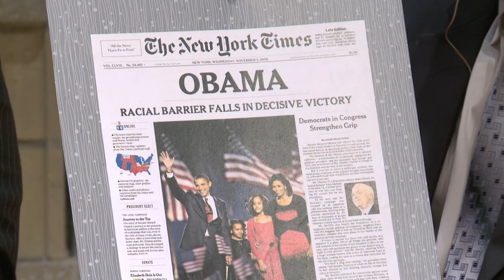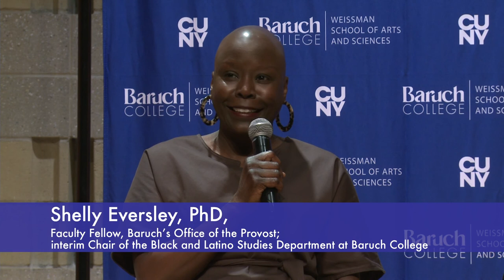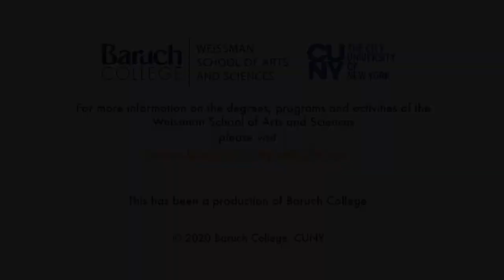Art Speaks Justice: The Politics of Race in America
In this time of much needed social unity and understanding, the Weissman School of Arts and Sciences confronted the issue of race relations. The March 9th program featured an engaging conversation moderated by Weissman Dean Aldemaro Romero Jr. with national civil rights leader Marc Morial and Baruch Faculty Fellow and interim Chair of Black and Latino Studies, Professor Shelly Eversley and Assistant Professor of Political Science Marcus Johnson.